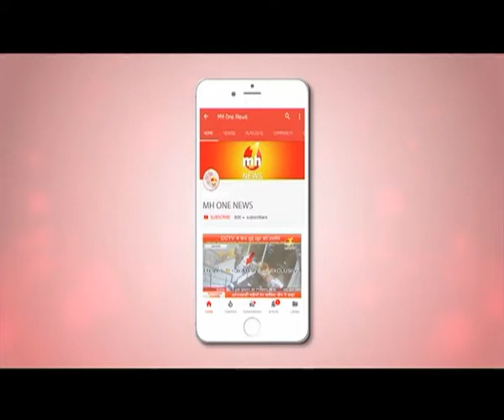केंद्र की आयुष्मान योजना पर पांच राज्यों की सहमति, पंजाब ने नहीं किए साइन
केंद्र की आयुष्मान योजना पर हिमाचल समेत पांच राज्यों ने MoU पर साइन कर दिए हैं. इस योजना से देश के 50 करोड़ लोगों को लाभ होगा. योजना के तहत 5 लाख रुपये तक का इलाज फ्री होगा. हालांकि  पंजाब ने इस Mou पर साइन नहीं किए.